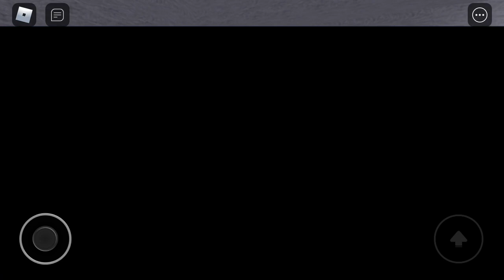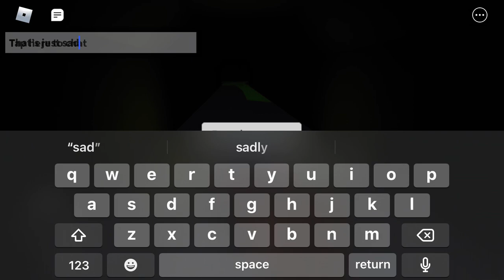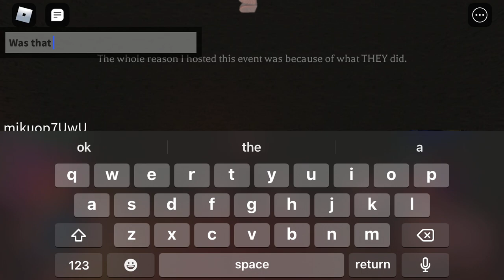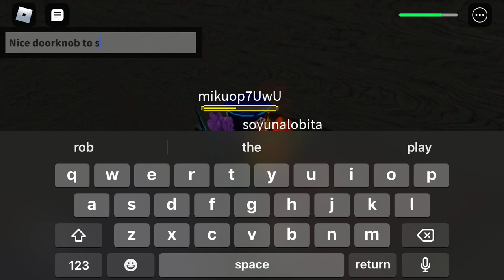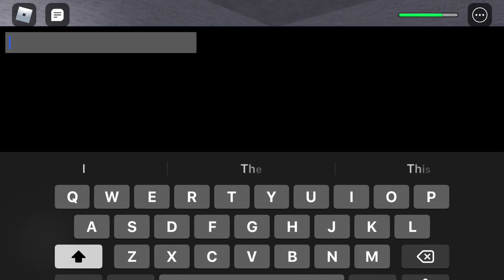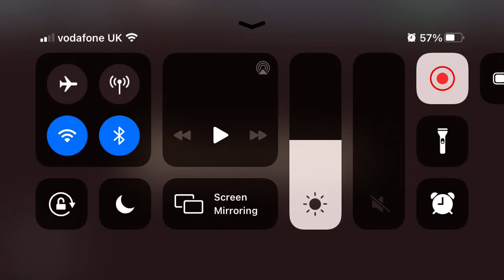Mansion (the true face of the killer)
The final SamsonXVI game. This has been a ride. This will be cherished